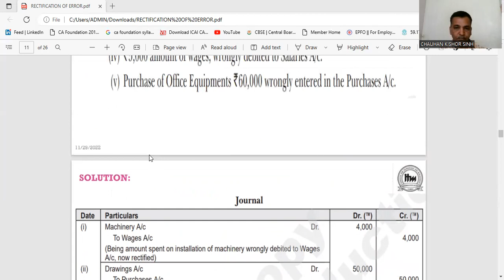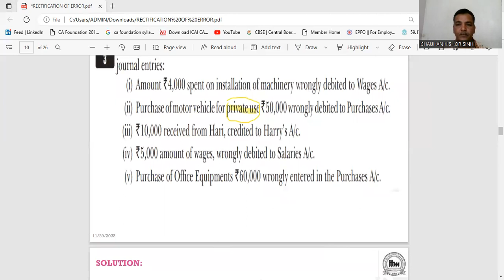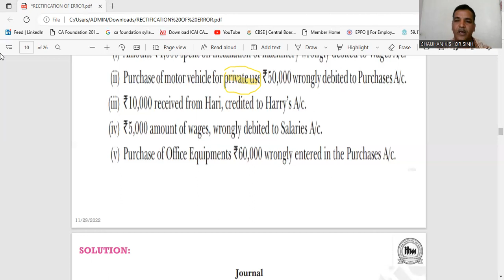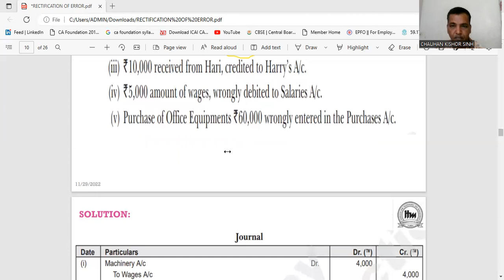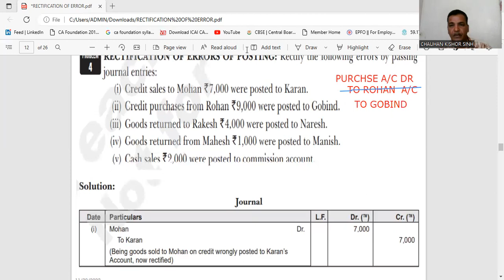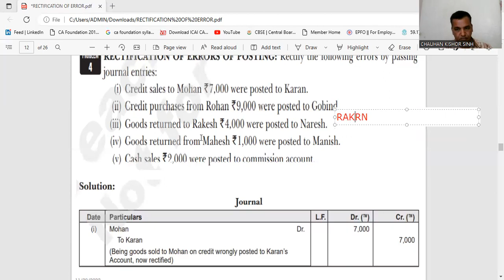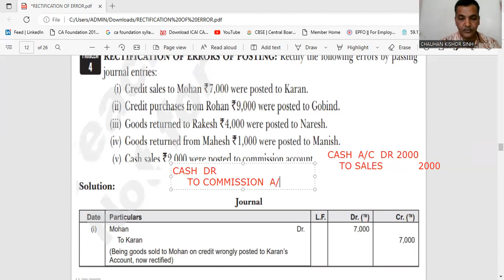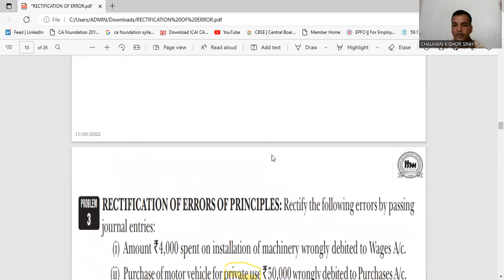RECTIFICATION OF ERRORS PART 2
EXERCISE ON RECTIFICATION OF ERRORS